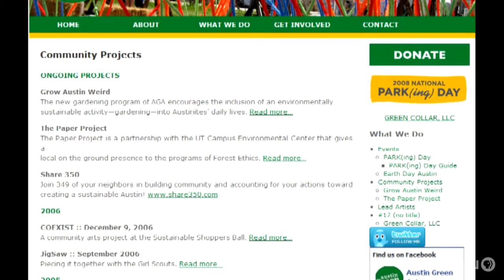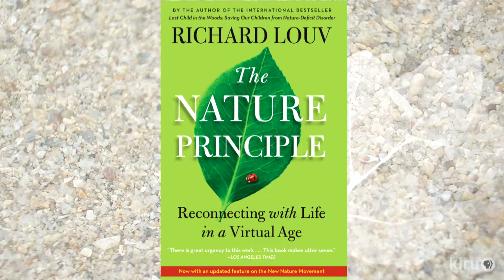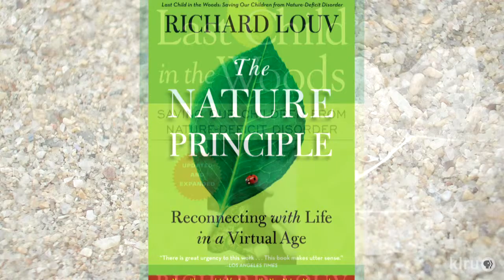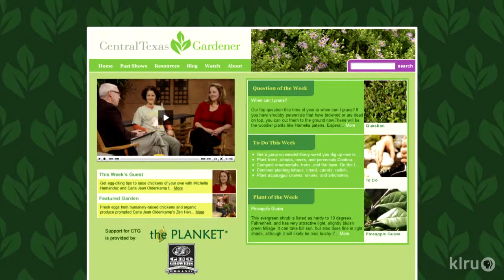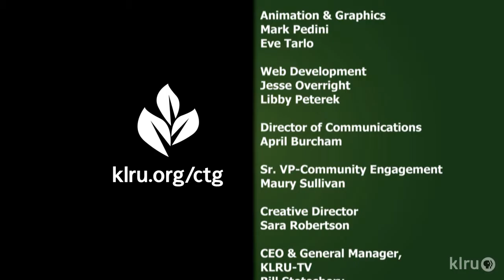Central Texas Gardener |Nov. 30, 2013 |Last Child in the Woods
Richard Louv, author of Last Child in the Woods and The Nature Principle, examines nature-deficit disorder and how it impacts our children.  On tour, their daughter's birth sent Deborah Paredez and Frank Guridy to Randy Jewart from Resolution Gardens to turn their lawn into organic food. Daphne recalls family garden traditions and recommends native Monterrey oak to start a tree-planting tradition. Trisha shows how to grow, propagate and dry mint for those holiday recipes. Host: Tom Spencer.

Last Child in the Woods, Richard Louv, childen in the garden, nature-deficit disorder, KLRU, Central Texas Gardener, Resolution Gardens, Randy Jewart, organic vegetable gardens, no lawn gardens, Deborah Paredez, Frank Guridy, Monterrey oak, growing mint, drying mint, propagating mint, Tom Spencer